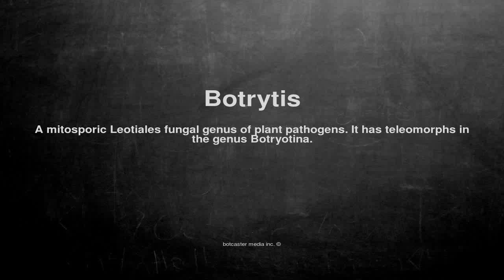Medical vocabulary: What does Botrytis mean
What does Botrytis mean in English?